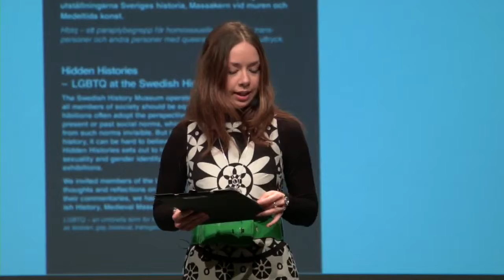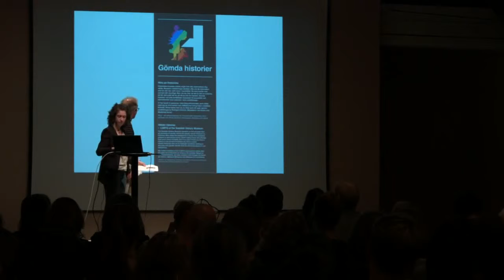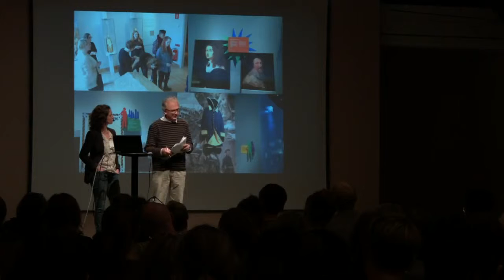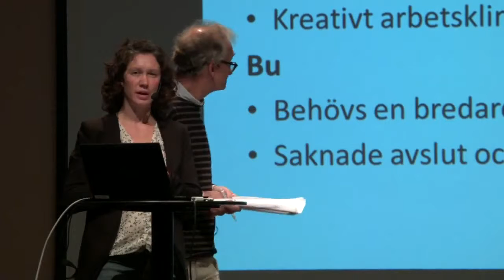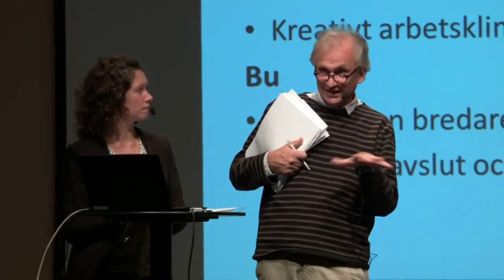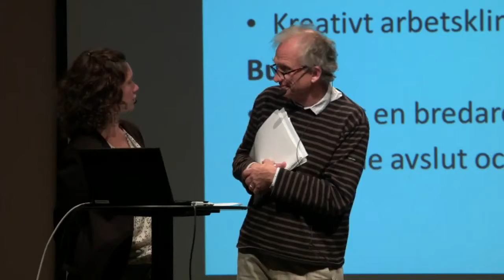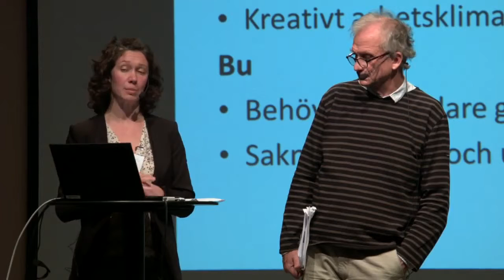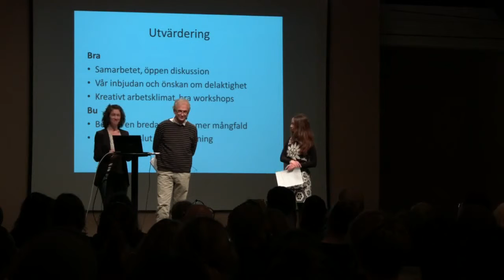Gömda historier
Samskapande för nya perspektiv, bättre representation och ökat engagemang. Historiska museet berättar om sina erfarenheter och utmaningar i arbetet med projektet Gömda historier. Medverkande: Lena Hejll, projektledare Gömda historier, Li Kolker, programansvarig och Petter Ljunggren, pedagog.